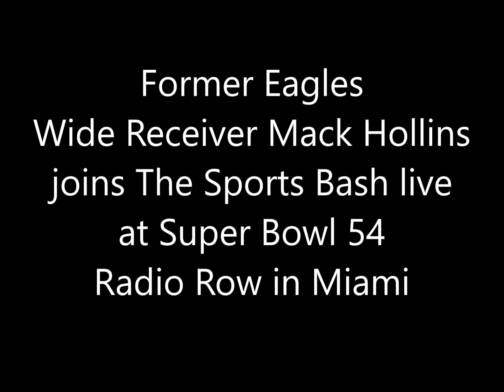Former Eagles WR Mack Hollins joins The Sports Bash live at Super Bowl 54 Radio Row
Former Eagles Wide Receiver Mack Hollins joins The Sports Bash live at Super Bowl 54 Radio Row in Miami